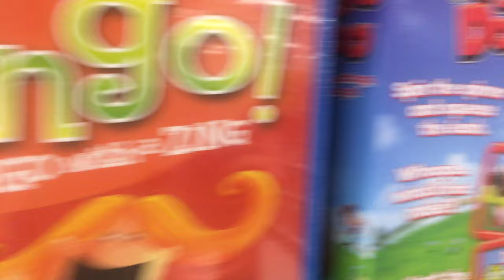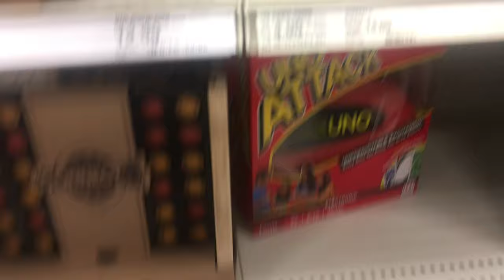Target Board game area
This is a video that was recorded in mid April